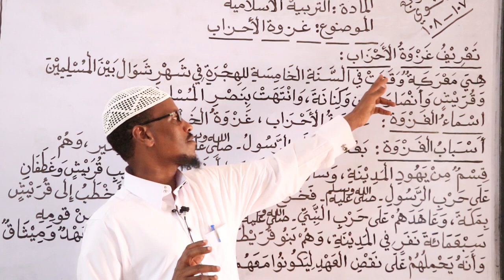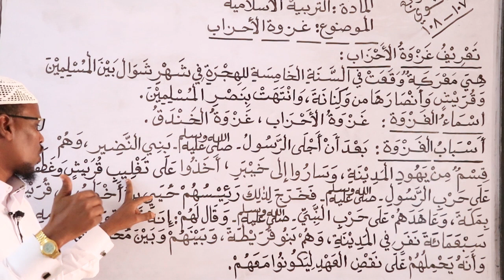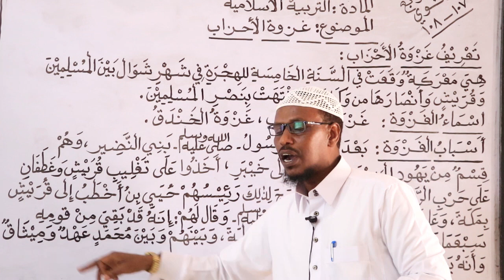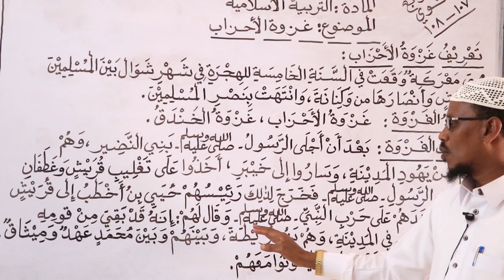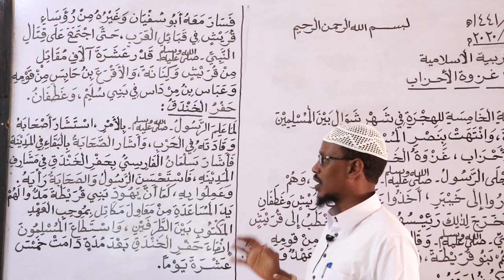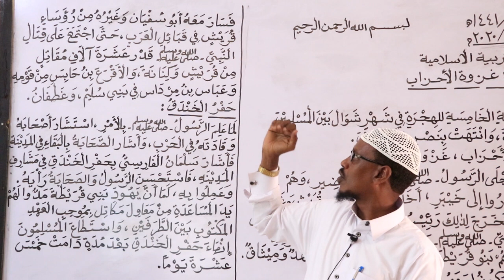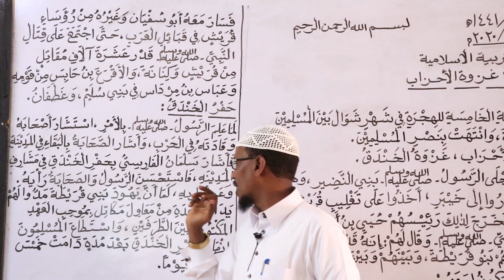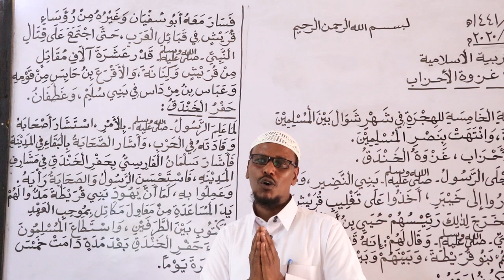FORM 4 II TARBIYA II CUTUBKA 6aad II CASHARKA 5aad